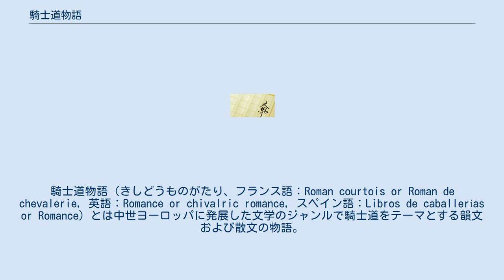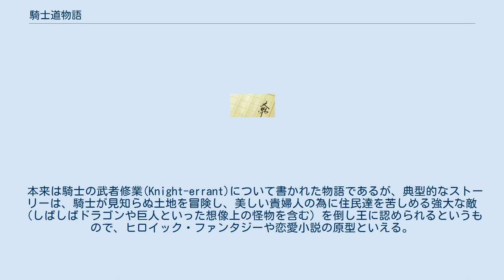騎士道物語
騎士道物語（きしどうものがたり、フランス語：Roman courtois or Roman de chevalerie, 英語：Romance or chivalric romance, スペイン語：Libros de caballerías or Romance）とは中世ヨーロッパに発展した文学のジャンルで騎士道をテーマとする韻文および散文の物語。
宮廷文学、ロマンス、騎士道ロマンス、騎士文学、騎士道小説ともいわれる。
騎士の武勲や恋愛を取上げている。
 11世紀頃からフランスを中心に発達し、吟遊詩人により歌われた武勲詩が発展したものである。
初期は韻文作品のみだが、後期には散文作品も作られた。
 それまでのラテン語ではなくフランス語、スペイン語などのロマンス諸語で書かれたという点も重要である。
つまり重々しさのない言葉で語られた。
後に恋愛小説を意味することになる「ロマンス」のはしりとなる。
 本来は騎士の武者修業(Knight-errant)について書かれた物語であるが、典型的なストーリーは、騎士が見知らぬ土地を冒険し、美しい貴婦人の為に住民達を苦しめる強大な敵（しばしばドラゴンや巨人といった想像上の怪物を含む）を倒し王に認められるというもので、ヒロイック・ファンタジーや恋愛小説の原型といえる。
 騎士道物語は16世紀までに最盛となりその後下火となる。
 17世紀、セルバンテスによる、騎士道物語をパロディにした大作『ドン・キホーテ』が、画期となりスペイン文学の古典となった。
なお作中ドン・キホーテが愛読する作品は『ティラン・ロ・ブラン』である。
 現代まで、騎士道物語とよく似た主題あるいは筋書きは、映画（『スターウォーズ』など）、漫画、ロールプレイングゲーム（『ドラゴンクエスト』シリーズなど）に形を変え展開されている。